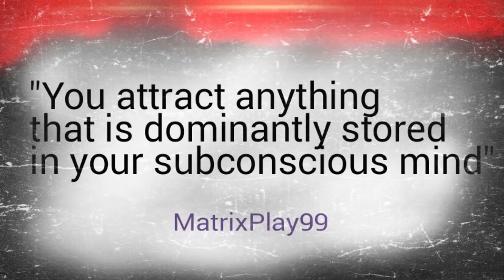Eliminate Fear Be Enlightened Full of Love Subliminals Frequencies MatrixPlay99youtube com 1